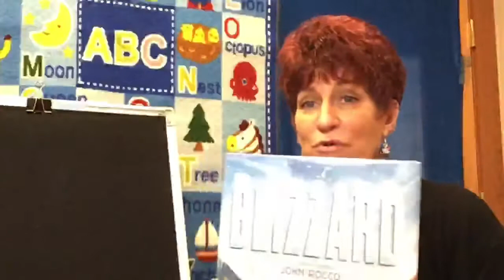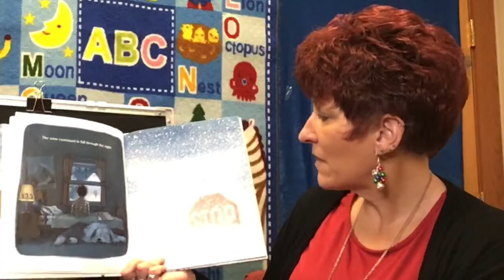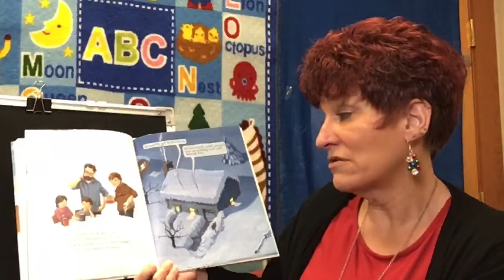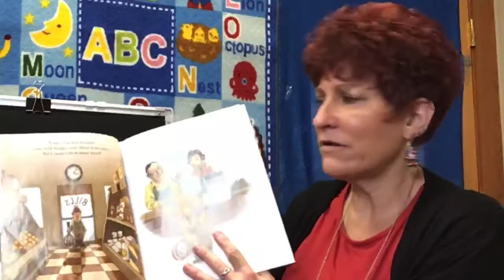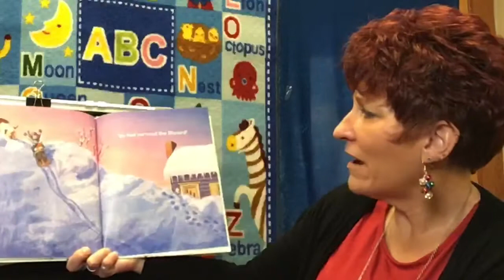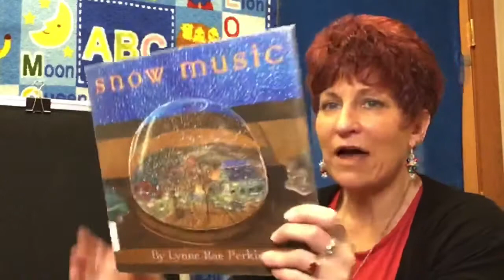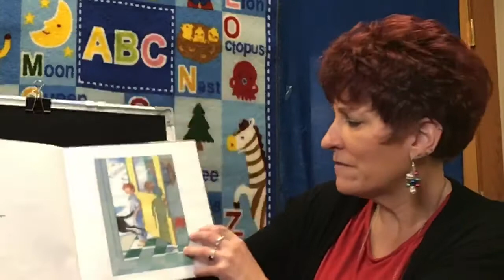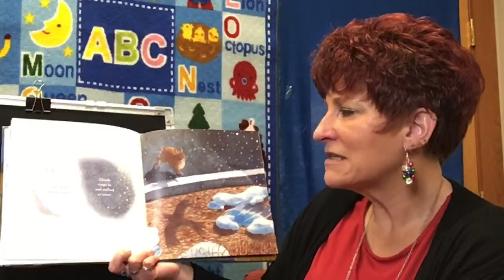Story Time with Ms. Davena- Snow 12/08/2020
Theme: Snow

Book List:
• Blizzard By: John Rocco
• Snow Music By: Lynne Rae Perkins
• Snow Day! By: Lester L. Laminack
• Snow By: Uri Shulevitz
• Snow Dance By: Lezlie Evans
• Snow Day Dance By: Will Hubbell

Activity Links:
1. Feed the Snowman
2. Exploding Snowman
3. Make Paper Snowflakes
4. Build a Marshmallow Snowflake
5. Snowman Sticky Wall